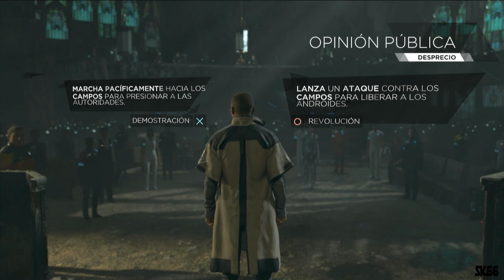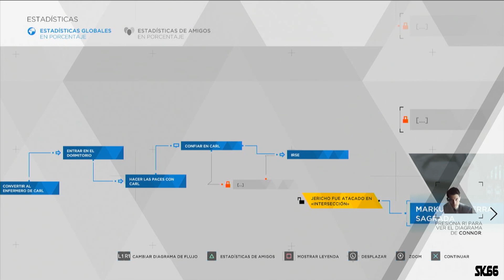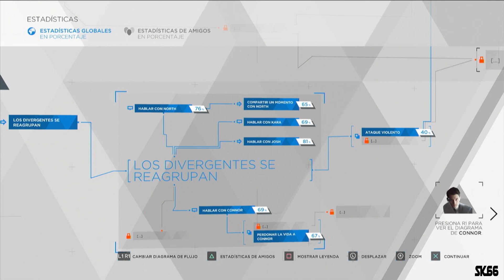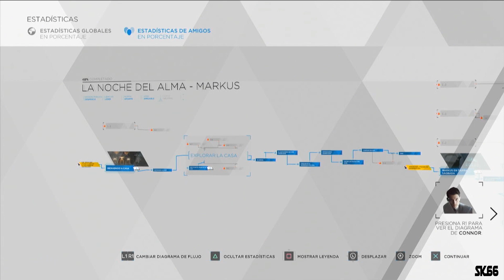DETROIT: BECOME HUMAN- GUERRA!!! LA REVOLUCION COMENZON* Capitulo 21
Que onda killers el dia de hoy traemos este fantastico juego DETROIT: BECOME HUMAN el juego favorito de los androides!!!
y este episodio es un parte aguas de la revolucion androide!
tomamos la decicion de ir a la GUERRA!!
Que pasara con las decisiones que tomaremos!!!?
Muchas gracias por todo el apoyo que le estan dando al canal y a los videos!

LOS TQ MUCHO KILLERS
¡¡GRACIAS!!

QUE ONDA KILLERS ESTARE RIFANDO UN PLAYSTATION 5 AL LLEGAR A LOS 10 K SEGUIDORES, ADEMAS DE TARJETAS DE REGALO DE PLAYSTATION O DE AMAZAON!
AL LLEGAR A LOS 10 K LES DIRE LO QUE SE TENDRA QUE HACER PARA PODER PARTICIOAR Y GANAR!!!

¿Quieres más contenido?. contenido exclusivo solo para miembros?
Perfecto!! ya puedes unirte a los miembros del canal y así poder disfrutar de distintos beneficios!!!
Videos exclusivos
Chats PRIORITARIOS
SHORTS y mucho mucho mas!

Te espero muchas gracias!!!

UN POCO DE MÍ:
MI NOMBRE ES Starkillerth66 jijiji
TENGO 24 AÑOS, ME ENCANTAN LOS VIDEOJUEGOS, SOY FAN DE JUGAR HORAS Y HORAS MIS VIDEOJUEGOS FAVORITOS, NO SOY EL MEJOR HACIÉNDOLO, PERO DISFRUTO MUCHO LA DIVERSIÓN AHAHA ÚNETE A ESTE VIAJE QUE ESTAMOS HACIENDO Y SEAMOS FELICES TODOS.